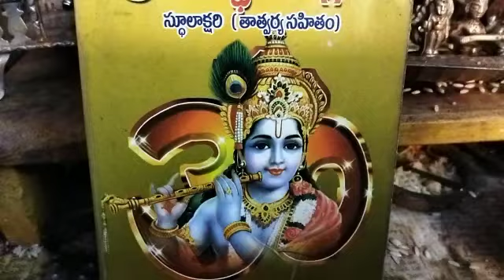శ్రీ మధ్ భగవధ గీత, chapter 1,శ్లోకం 3